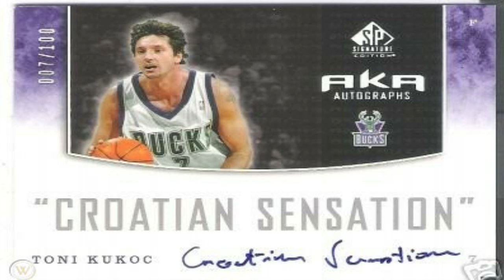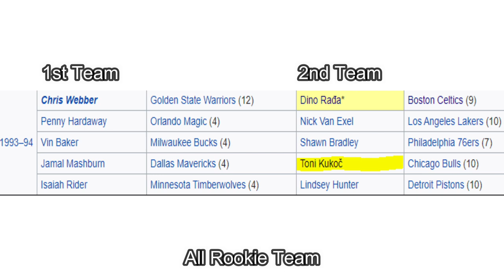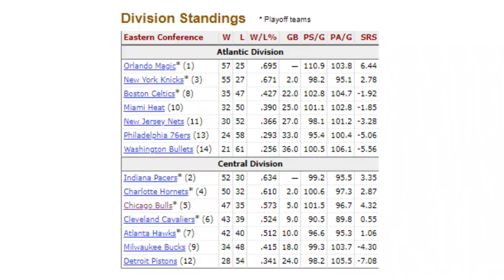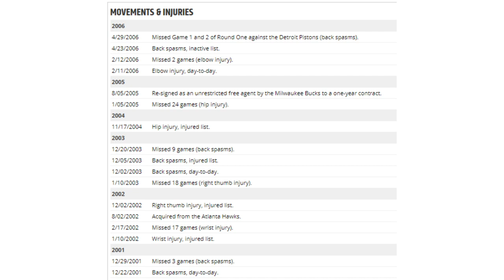Toni Kukoc Last Dance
Toni Kukoc, The Last Dance was an ESPN film on Michael Jordan. In the Documentary the Last Dance, Toni Kukoc left a lot of us forgetting just how good he was. Not much in regards to his basketball career was mentioned. Toni Kukoc was a huge contributor in the second three-peat, and many think he should be in the Basketball Hall Of Fame. I have to agree but that is only my opinion you be the judge, this is a taste of his career.

0:00 -Intro
01:06- European Sensation
02:01- Versus The Dream Team
02:47 - Michael Jordan Returns To The Bulls
04:42 - Traded to the Sixers
05:00 - Career Stats

This video is not produced or endorsed by the NBA, but made to educate, critique and review the careers of Professional basketball players in the NBA. These are not the views of the NBA, or represent their ideas.

To anyone who sees my video today, have a wonderful day & remember you are Awesome😊. Thanks for taking the time to view this channel. Much Appreciated.